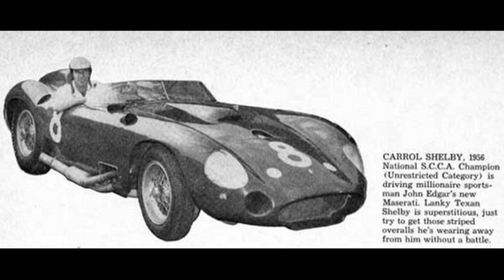Carroll Shelby : Bigger Thant life partie 1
Bonjour !!

On se retrouve aujourd'hui pour parler de l'histoire de Caroll Shelby et de sa carrière de pilote automobile.

Nico